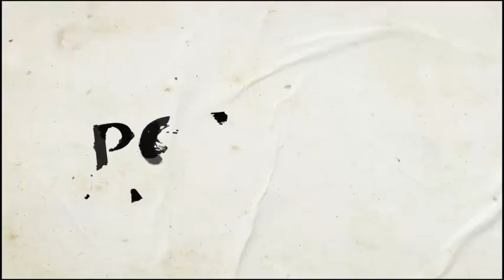Petit dbd solo ( désolé j'ai dû beaucoup me mute donc bcp de silence)